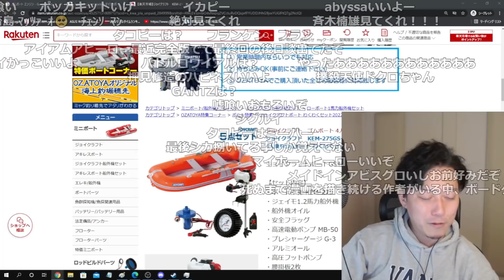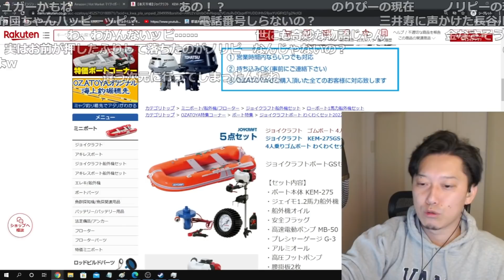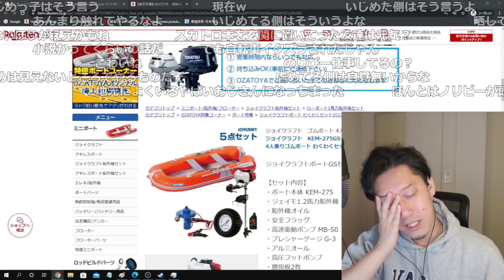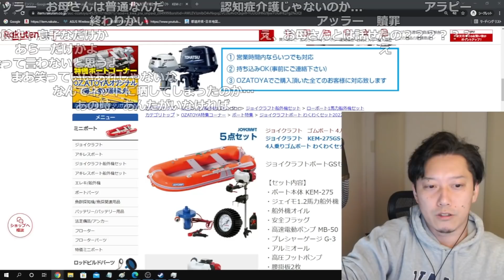のりぴーと数十年ぶりに遭遇した布団ちゃん【2022/3/20】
【元動画】帰宅。一服やって今日は寝る。